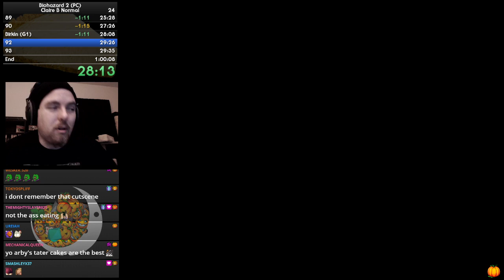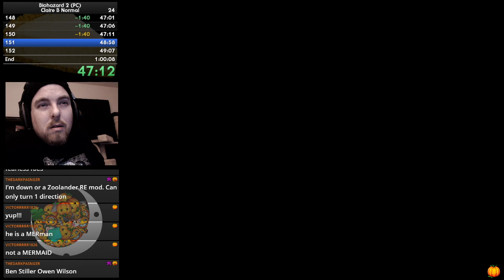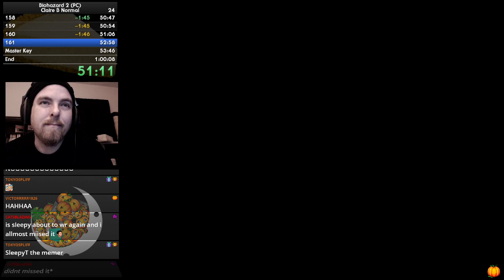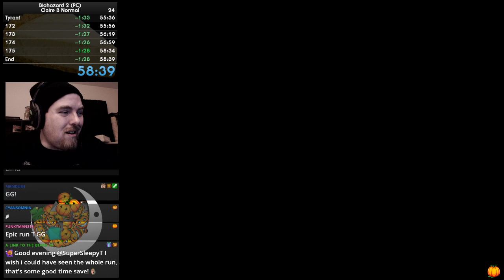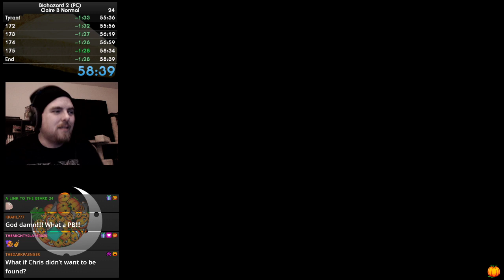(58:39) Resident Evil 2 (PC) Claire B Normal Any% [Speedrun OLD]